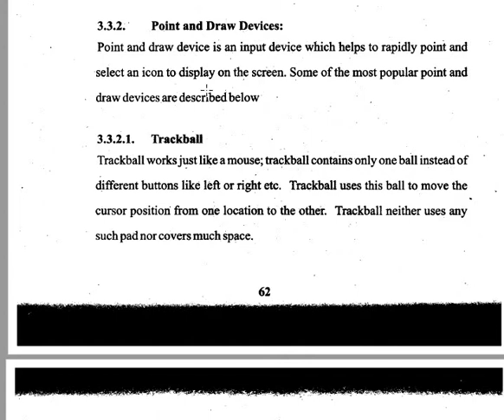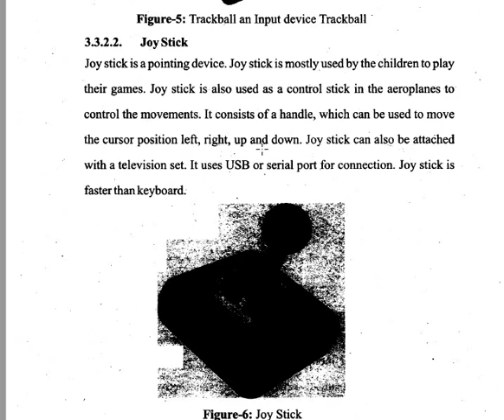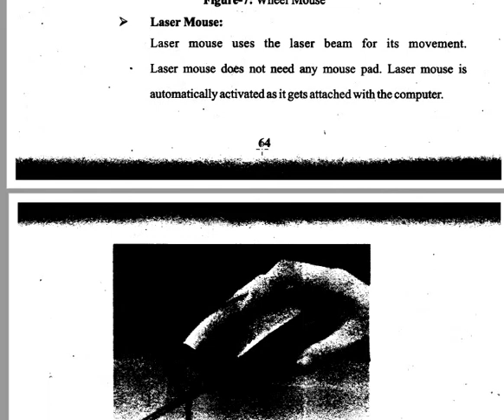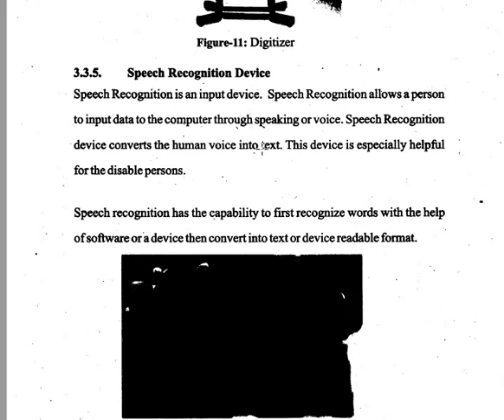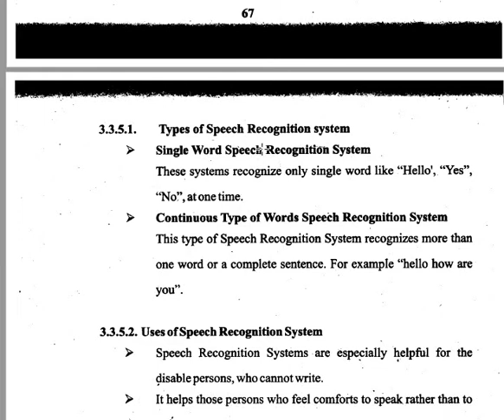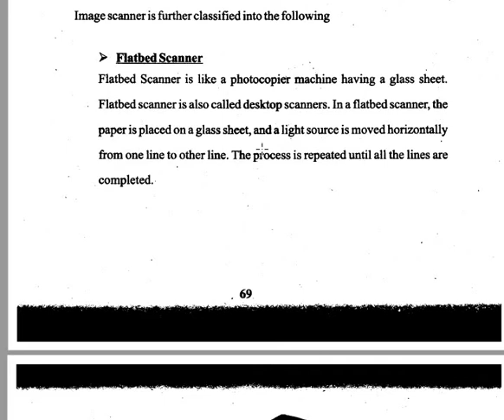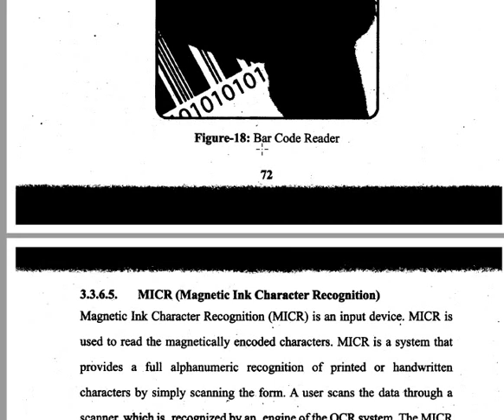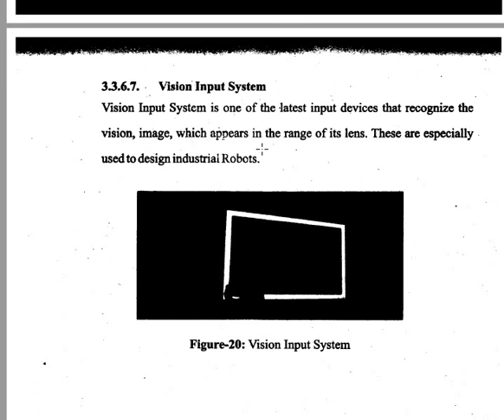The Surprising History of Point-and-Draw Devices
what is point and draw devices